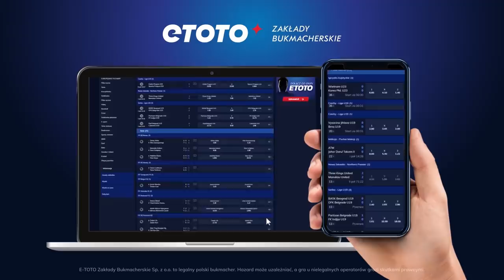Dariusz Szpakowski - z Misji Futbol do Quizu Pod Napięciem! | ETOTO TV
Specjalnie dla Was zmontowaliśmy mocne składy i zaczynamy dymy! Edek Durda wchodzi w tym odcinku na wyżyny opowiadania swoich przygód życiowych, a w rywalizacji są Dariusz Szpakowski i Michał Pol oraz Tomasz Smokowski i Robert Podoliński. Niedawno obu naszych gości oglądaliśmy w programie Misja Futbol w Kanale Sportowym, dzisiaj czas na rażonko!